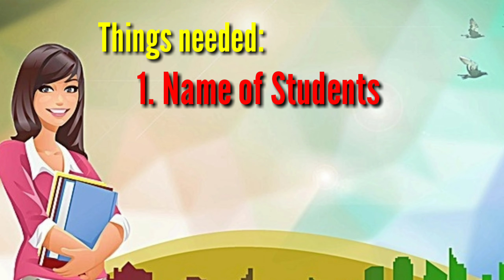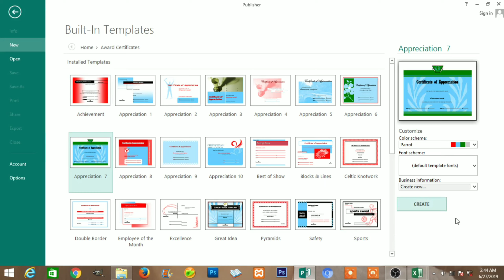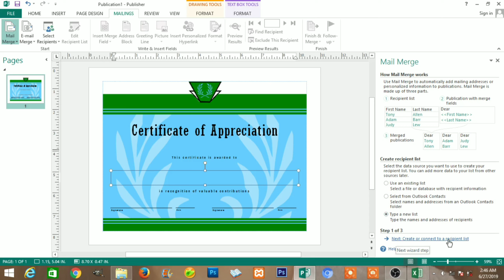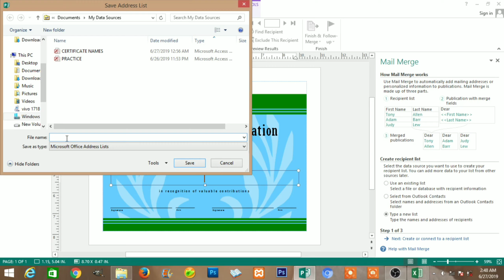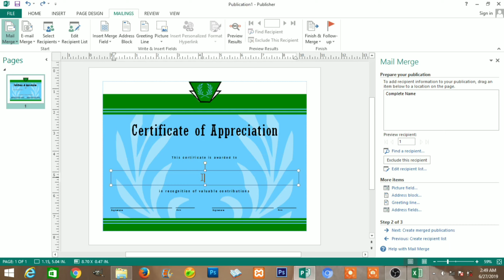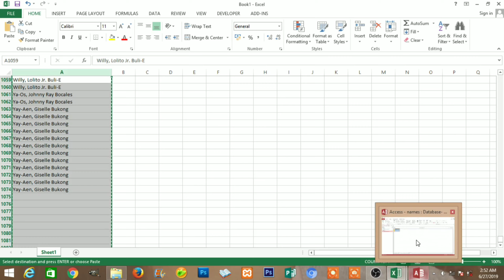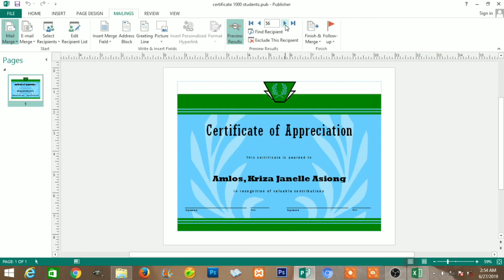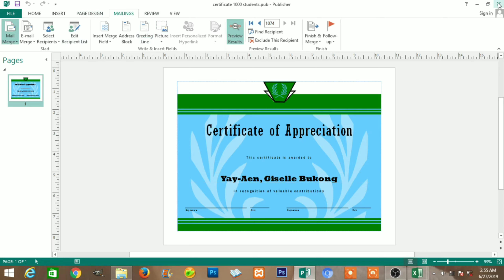How to create multiple certificates in few minutes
This is a video tutorial on how to maximize your time specially when you are preparing a lot of certificates in a limited time. less time, less preparation, less effort, less stress, and etc.

you can also follow me in my facebook account @ Jill Bing

How to create certificates in less time
how to create certificates